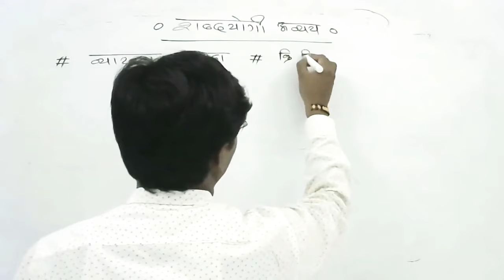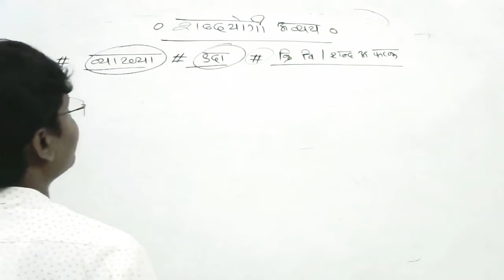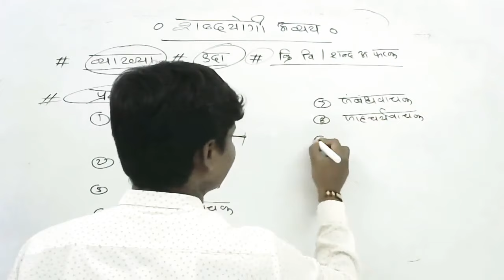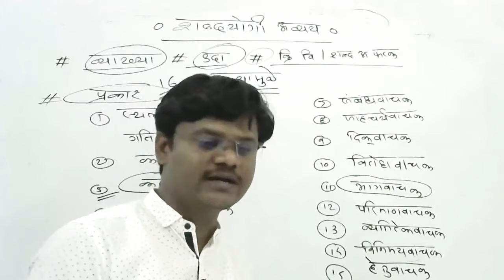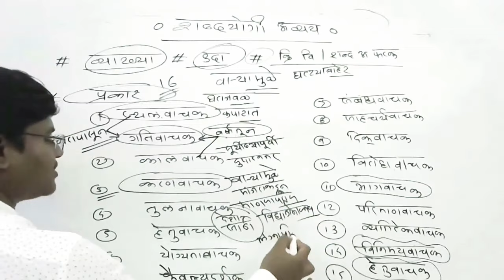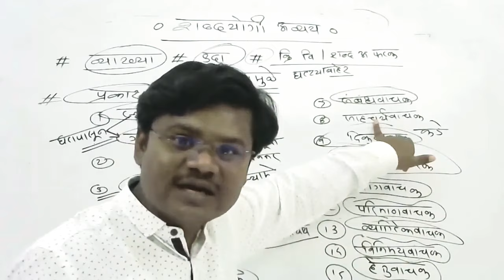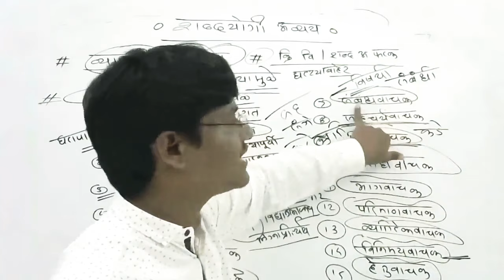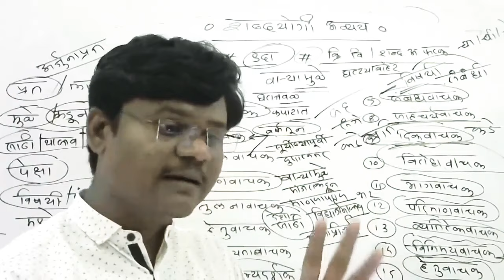शब्दयोगी अव्यय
Download Sangharsh Academy App From Playstore